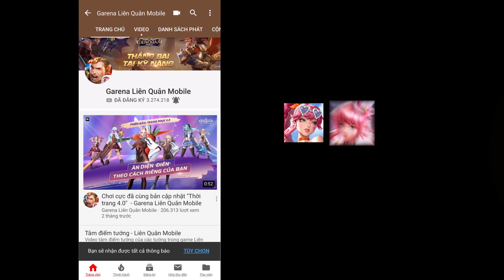Nhận Quân huy FREE tại Ô trỏ kỳ diệu 21.7 - Garena Liên Quân Mobile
Nhận Quân huy FREE tại Ô trỏ kỳ diệu 21.7

😍 Vào chơi Liên Quân và tham gia sự kiện Ô trỏ kỳ diệu để nhận thêm Quân huy FREE, Iphone XS max và hàng ngàn thẻ nạp điện thoại ngay nào!

👉 Sự kiện diễn ra từ ngày 21.7 đến 23.7

💪 Nhanh tay vào game thôi các kiện tướng ơi!!!